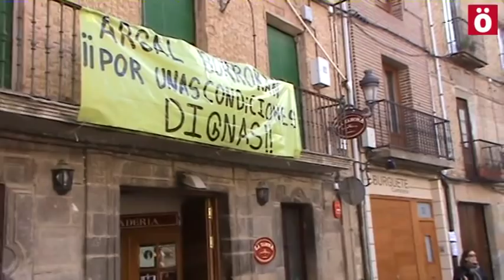Finaliza la lucha de Argal con la firma del pacto de empresa que la plantilla reclamaba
El Comité de Argal, trás casi un año negociando y 2 meses de intensa lucha, firma el Pacto de Empresa, haciendo frente a la reforma laboral y a las pretensiones patronales de precarizar la planta.